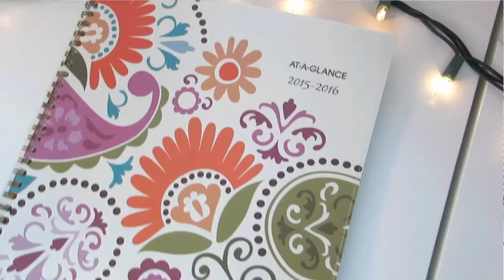How I Edit and Film My YouTube Videos | How to Make a Thumbnail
How I Edit and Film my Youtube Videos, Behind the Scenes, How to Start your Youtube Channel, How to Make a Thumbnail on Picmonkey

FOLLOW ME
Snapchat ♥ beautybygenecia (I SNAP BACK)

►CAMERA & EQUIPMENT INFO◄
- Filmed with a Canon Powershot SX510HS
- Edited on Corel Video Studio Pro x6

It will be out little secret  PS. (your super cool)

Neutrogena Shine Control Primer
L'oreal True Match - Classic Tan N7
Maybelline Instant Age Rewind Eraser - Medium Beige
L.A. Pro Concealer - Warm Honey & Cool Tan (Highlight)
Anastasia Brow Wiz Loose Powder - Brunette
Maybelline Instant Age Rewind Dark Spot Eraser - Medium Deep
BH Studio Pro Matte finish Pressed Powder - Shade #205
EX! Invisiwear Compact Powder P300
MAC Studio Fix Foundation Powder - NC45
L'oreal Infallible - 171 Blackest Black
Ardell Whispies Eyelashes
Milani Matte Lipstick - 61 Matte Naked
Motives Blush - Runway 279A